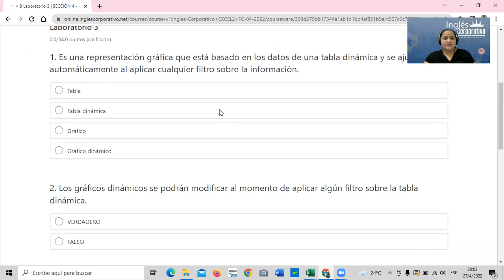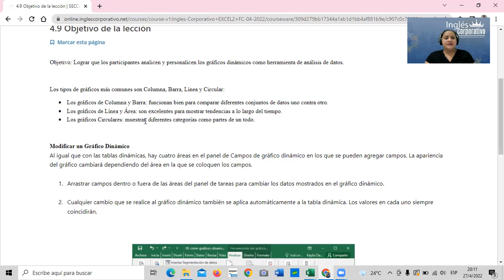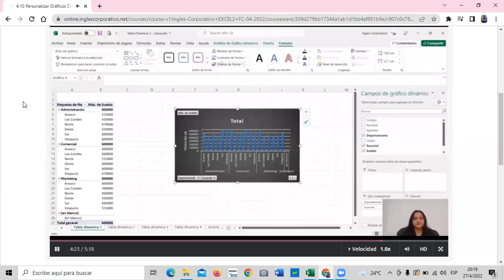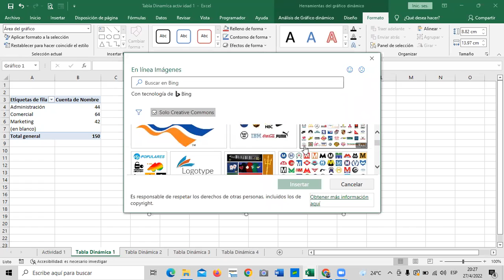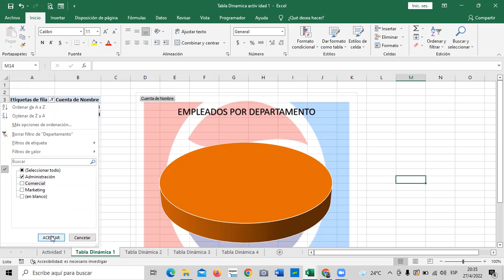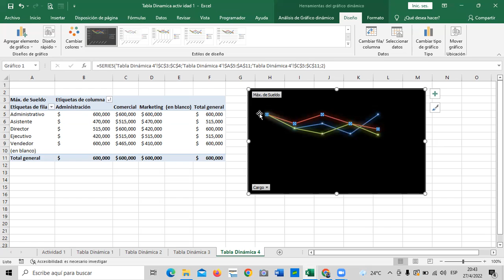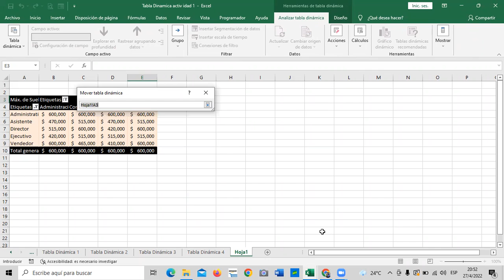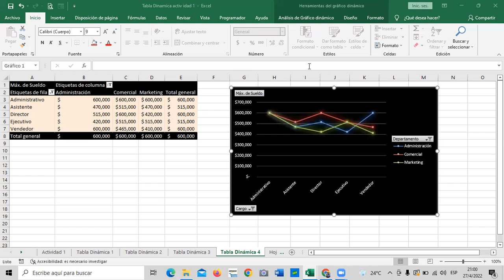Inglés Corporativo - Clase 16 - Excel Intermedio - Personalizar Gráficos Dinámicos.